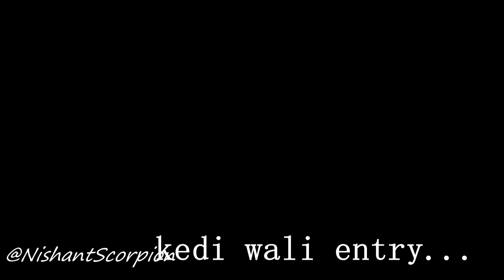(na wadala, na lokhandwala) SHOOTOUT AT NALA! |NISHANT SCORPION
Share to your all badmash FRIEND jo ander se fattu ho..
SHARE TO YOUR ALL SQUAD!
(Chr- Nishant Scorpion, Prabhat Arya, Vishal Anand, Kapil Tomar and Vikas Kumar)
(DIr-NISHANT SCORPION)
SHOOTOUT AT NALA(place other side)!